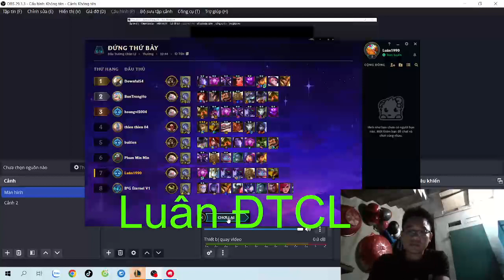LMHT TFT Good Choice General Set Points Gold EP138